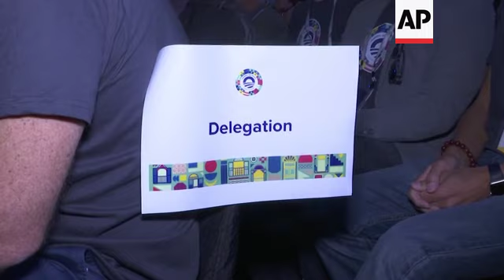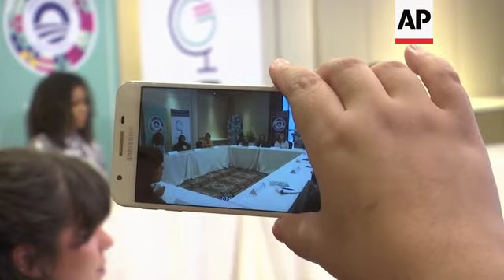Michelle Obama: More work needed on race in US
(12 Dec 2019) Michelle Obama says there's still much work to be done toward ending racism in America.
Speaking at an Obama Foundation event in Kuala Lumpur Thursday, the former first lady said "we're still not where we need to be" when it comes to race.
"People thought electing Barack Obama would end racism, ha!" she said.
Obama and actress Julia Roberts spoke about promoting education for girls with hundreds of young leaders from across the Asia Pacific region.
Roberts responded to a question about not being active on social media. She said she will never be the type to post daily and chooses to only allow comments from people she follows.
Earlier in the week, Obama and Roberts met students at a school in southern Vietnam to talk about their schoolwork and challenges.
Obama started to work on promoting girls education while her husband was president.
She continues the charitable work through the Obama Foundation, with Girls Opportunity Alliance as one of its initiatives.
Last week, she announced that she would donate $500,000 from the sale of her book "Becoming," to the initiative's fund.
Obama and her husband former President Barack Obama will also visit Singapore during their Asia visit.